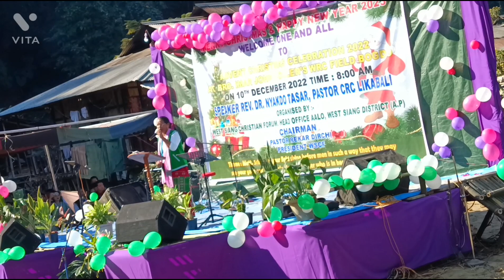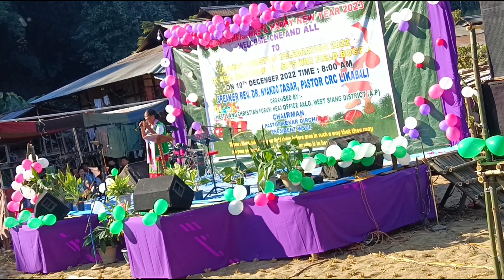AALO WEST SIANG CRISTIAN FORUM CRISTIAN SONG CAROL INLA JU